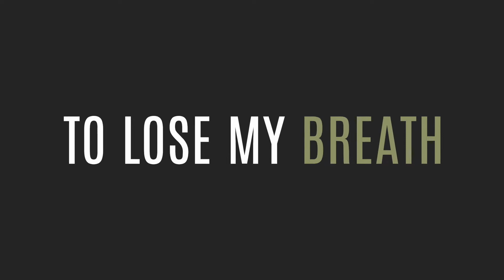Modern Gold - To Lose My Breath - Live At Encapsulated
Modern Gold perform "To Lose My Breath" from the forthcoming EP series "A Million Different Places : Volume One". Recorded live at Encapsulated Studios in St. Louis, MO

Modern Gold is: Avi Acid (Vocals), Andy Binder (Vocals/Guitar), Ethan Knoebel (Guitar), Danny Helfin (Bass), and Michael Markivee (Drums)